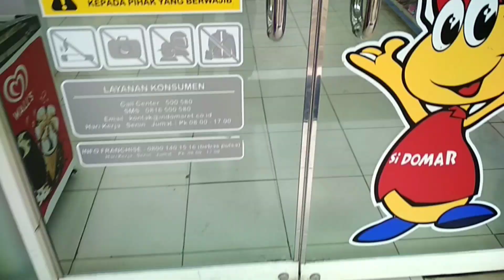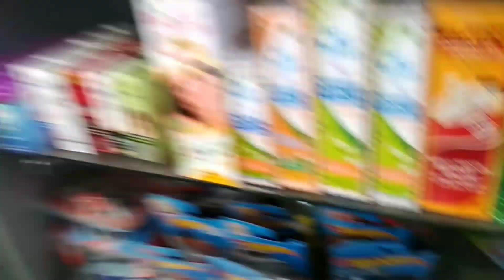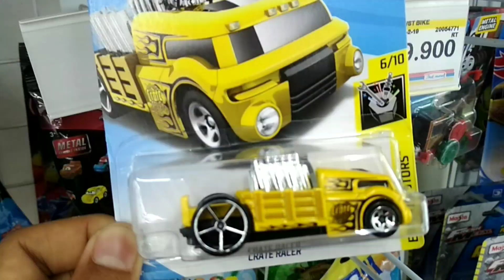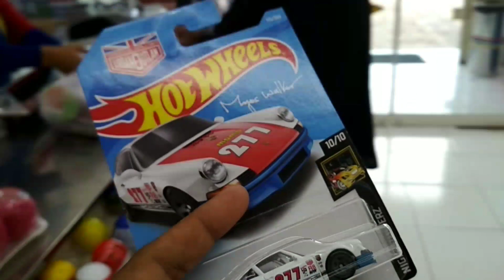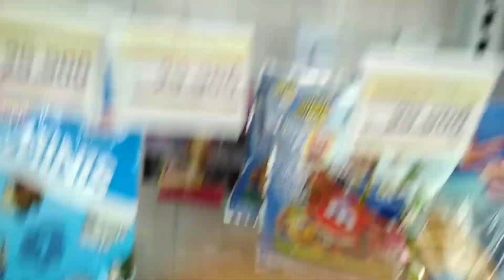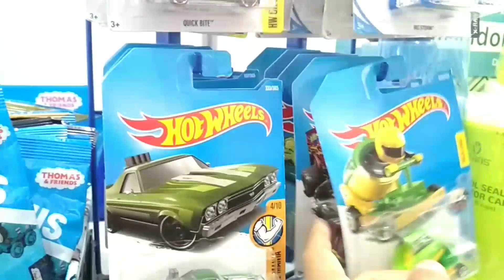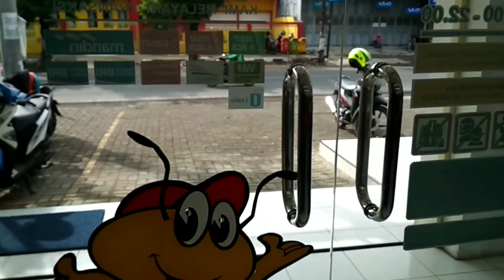VLOG HUNTING: HOTWHEELS 2018 LOT/CASE E MASUK PEMALANG - NISSAN 180SX TYPE X, PORSCHE 911, VW BEETLE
Halo Omers, ketemu lagi.

Hunting lagi. kali ini huntig sendirian, fokus ke Indomaret yang ada di Pemalang kota saja. Ada beberapa yanh sudah mulai masuk Hotwheels 2018 Lot/Case E diantaranya Mazda Repu warna merah, Nissan 180SX Type X, Pro Stock Camaro, Crate Racer,  Volkswagen Beetle, Ice Charger, dan banyak lainnya.

Lebih jelasnya bisa simak video ini sampai akhir ya Omers.

Bisikin dong..